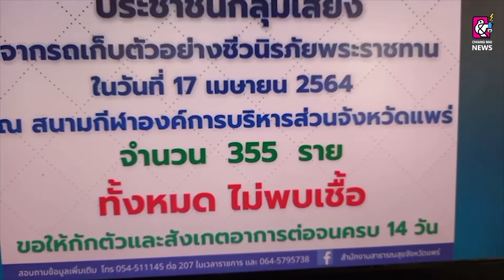สำนักงานพัฒนาชุมชนจังหวัดแพร่ สอบคัดเลือกนักการตลาดรุ่นใหม่ (OTOP) New Gen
เมื่อวันที่ 19 เมษายน 2564 เวลา 13.30 น. นักวิชาการพัฒนาชุมชนชำนาญการ และประธานเครือข่าย OTOP จังหวัดแพร่ เป็นกรรมการคัดเลือกนักการตลาดรุ่นใหม่ (OTOP) New Gen จังหวัดแพร่เปิดรับสมัคร นักการตลาดรุ่นใหม่ (OTOP) New Gen